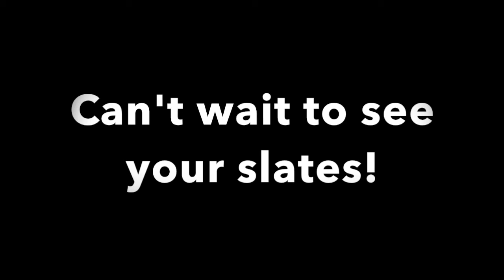UNCGMT '20-'21 Prescreen Video Guide: Slating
In this video, UNCG Musical Theatre faculty member Erin Farrell Speer unpacks the slate.  This short video includes a variety of song and monologue slates from a number of UNCG BFA students: Millie Stevens (BFA MT Class of '23), Amara Berhan (UNCG MT Class of '24), Grace Howell (UNCG MT Class of '23), Tavis Cunningham (UNCG MT Class of '24), Katherine Gerondelis (UNCG Acting Class of '24), and Anna Colvin (UNCG Acting Class of '24).

We are committed to making our prescreen process more accessible to students from everywhere.  Should you need financial assistance for your prescreen, please contact the Acceptd Support Team via . Simply provide documentation of need and the prescreen application fee will be waived.

To get started with your prescreen, please The deadline for submissions is January 15th, 2022.